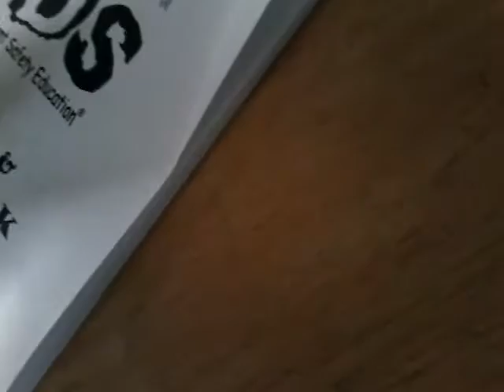Mario and luigi go to metalmecha's pizzeria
Mario and Luigi wanna eat some delicious pizza but a waitress ruins it